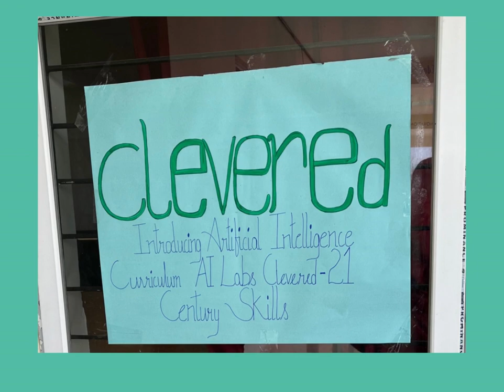Artificial Intelligence Orientation in Oasis school, Hyderabad | Clevered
Happy to share our first orientation of 2023 at Oasis school, Hyderabad.  Thanking all for trusting us 🙏🏻